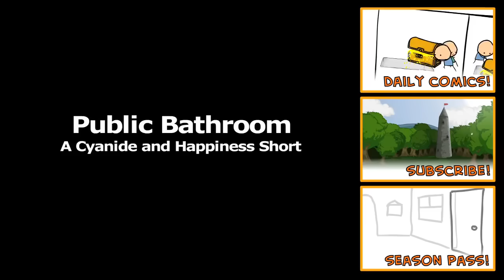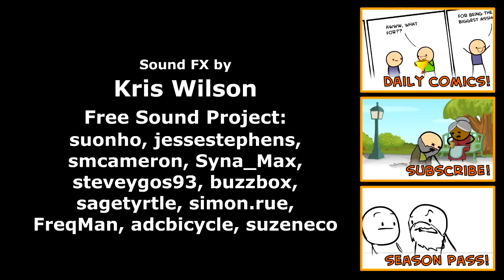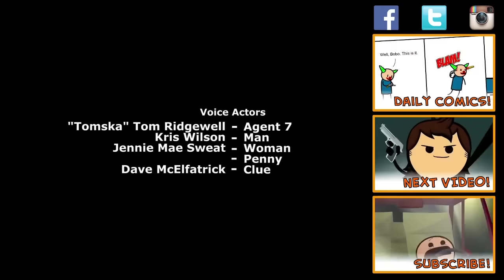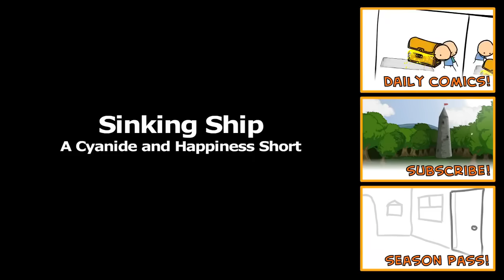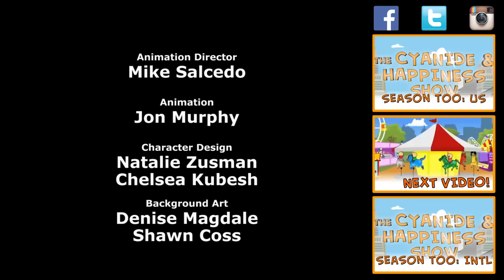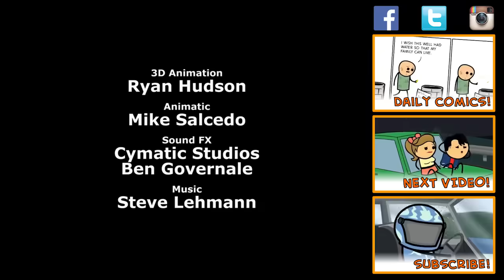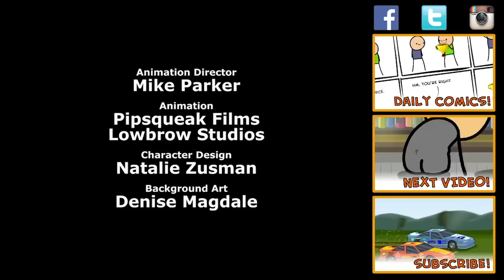🤞🏻👌🏻🤘🏻 Cyanide & Happiness EPIC 1 HOUR Compilation ✔️TOILET PRANK ► Explosm 2017